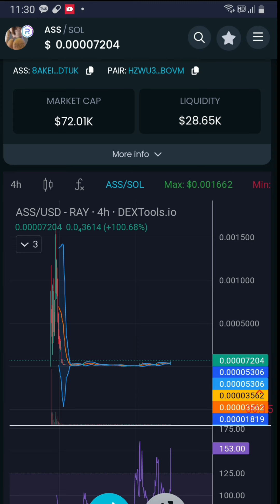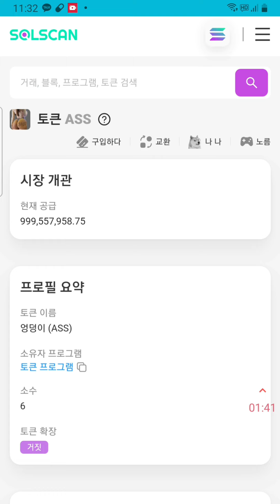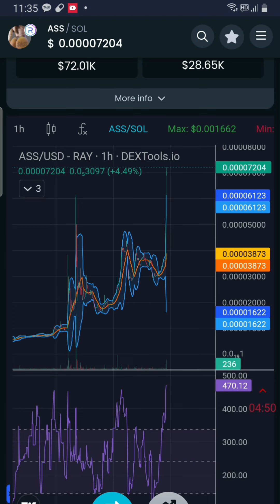ASS solana 시가총액 1억인 종목 tabu 콤샷은 시가총액 1000억대 찍었던 종목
텔레그램방 정보입니다

gme amc
zebec

sui wallet

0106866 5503  임X현 기업은행 후원계좌

바이낸수 래퍼럴 최대 500달라까지 받을수 있고
퀘스트 수행시 최대 10,000까지 받을수 있습니다

LIMIT_NYR78MK5

okx 래퍼럴
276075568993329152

비트겟래퍼럴
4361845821 최대 1000달러 까지 받을수 있습니다

쿠코인 래퍼럴
최대 700달러까지 받을수 있습니다
QBSH2CB2

1.갓비트헤지펀드 투자한곳 vc 벤처캐피탈이 들어간곳

2.도지코인 후예를 일론머스크가 트윗한것처럼

3.inu 개 동물 뜻인데 이것을 찿아라
시바이누

4.봉크 자손들을 찿아라
봉크 봉봉

5. 바이낸스 okx 투자한곳이나

6.시총이 1000만원~3000만원 이하인 종목을 찿아라

7코인수가 많아야 좋습니다

8.솔라나 밈중에서 미국에서 미는 코인 중국에서 미는 코인을

BCH

스택스

카스파 40배 3천원

XEN 있는데

파일코일

TIA

Immutable
IMX

BEAM
Beam

HNT
Helium
HNT
솔라나 헬리움채굴기

Osmosis

100배 ~1000배 노릴수 있지만 그만큼 위험 부담도 큽니다

DIMO
자동차로 코인 채굴 = 다이모

XVG

MOBILE

VTHO

Tia

inj

atom

kuji

osm0

Verge

Sei

mudai 이더

gmt

2024년1.3일부터 산타랠리 시작됨
1월초부터 빅게임 시작 떨어지는날보다

1년동안 코인오른다
2025년 4월까지

주기적소각

ㅡㅡㅡㅡㅡㅡㅡㅡㅡㅡㅡㅡㅡㅡㅡㅡㅡㅡ
폴리곤
gone
Jugni 폴리곤 창업자 고양이
수이 scb  사가밤
ㅡㅡㅡㅡㅡㅡㅡㅡㅡㅡㅡㅡㅡㅡㅡㅡㅡㅡ

시가

여러분 날씨 추운데 다 건강 챙기고 계시죠? 투자가 마음만큼 되지 않을 때가 많지만 이방에 계신 분들은 모두가 다 졸업하셨으면 좋겠습니다!
선물 현물 정보방을 할까말까 정말 고민을 많이 하다가 한달 정도 준비하면서 필요하신 분들도 계실까 하여 만들었습니다👏🏻

들어가셔서 좋은 정보 받고 졸업하시길바랍니다

7TQuXg

빗썸은 트래불룰 1월중예정
빗썸은 1월중 2주안으로 트래불 적용없어짐
업비트 90만원은

한달동안  가지고 있으면 20% 더 받을수 있습니다

비번 1793

선물로 돈 잃은 분들은 제가 약소한 금액이라도
보내드리겠습니다 항상 건강하세요!

비트코인 시장흐름이나 뉴스 보실분은여기로 오심됩니다
👋 코인TR 신규 증정금 이벤트!

코인TR 거래소에서 신규 및 기존 유저를 대상으로
1인당 최대 2,740달러를 챙길 수 있는 꿀통 이벤트입니다♥️

코인TR 증정금은 엘뱅크처럼 원금삭감 방식이라는 점 참고하세요!

1️ 신규 가입 보상
✅신규 가입 및 kyc2 완료 시 50달러 증정금 즉시 지급!

2️ 순입금 이벤트
➡️ kyc완료 후 120시간 이내 선물계좌로 이체한 순입금액에 대해서만 보상해줍니다

✅100불 초과 300불 이하 입금 시 30달러
✅300불 초과 600불 이하 입금 시 70달러
✅600불 초과 입금 시 90달러
⚠️ 정리하자면 601불 입금한다면 가입 시 50 + 30 + 70 +90 = 총 240달러 증정금 즉시 지급!

3️ 신규 및 기존 유저 대상 순입금 10% 추가 보상
➡️ 50달러 이상 입금한 유저를 대상으로 순입금액의 10% 추가 보상 지급 (1인당 최대 2,500달러 까지!)

이벤트 참여 전에 아래 이벤트 링크 한번쯤 꼭 확인 후 참여하시는게 좋겠죠?!